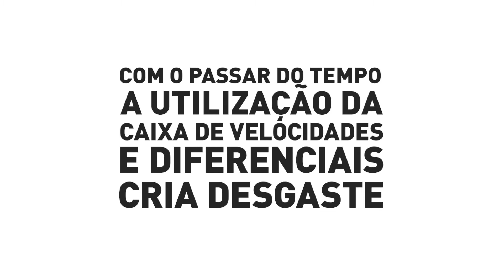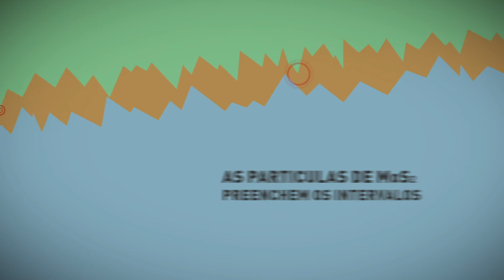LIQUI MOLY Getriebeöl Additiv (1040) PRT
Contém MoS2 altamente concentrado para a redução do desgaste em caixas de velocidades manuais e diferenciais, accionamentos de eixo sem bloqueio do diferencial integrado com funcionamento em óleo, assim como sistemas de direcção manuais. O MoS2 evita picos de temperatura e garante um funcionamento mais silencioso e uma maior facilidade na mudança de velocidades. A transmissão não aquece tanto e aumenta a suavidade de funcionamento e a capacidade de rendimento através do alisamento dos flancos dos dentes.

Características
- resistente a cargas e vibrações
- aumenta a segurança operacional
- garante um funcionamento óptima da caixa de
velocidades
- reduzem o atrito e o desgaste
- excelentes capacidades de funcionamento de
emergência
- reduz os ruídos das engrenagens
- garante um funcionamento sem problemas da caixa
de velocidades

Campos de utilização
Para caixas de velocidades manuais e diferenciais, accionamentos de eixo sem bloqueio do diferencial integrado com funcionamento em óleo, assim como sistemas de direcção manuais, especialmente sob elevadas cargas térmicas.

Utilização
Adicionar ao óleo para caixas de velocidades. A mistura ocorre por acção própria durante o funcionamento. É adequado tanto para óleos para engrenagens minerais como sintéticos. 20 g são suficientes para 1 l de
óleo para engrenagens. 50 g são suficientes para 2,5 l de óleo para engrenagens.

Sobre a LIQUI MOLY
Com cerca de 4000 produtos, a LIQUI MOLY oferece uma ampla gama de produtos para o setor automóvel, única em todo o mundo: óleos de motor e aditivos, lubrificantes e massas, sprays e cuidados com o veículo, substâncias adesivas e selantes. Fundada em 1957, a LIQUI MOLY desenvolve e produz exclusivamente na Alemanha, onde é repetidamente eleita como a melhor marca de óleo. A empresa vende os seus produtos em 150 países e conseguiu, em 2020, um volume de negócios de 611 milhões de euros.